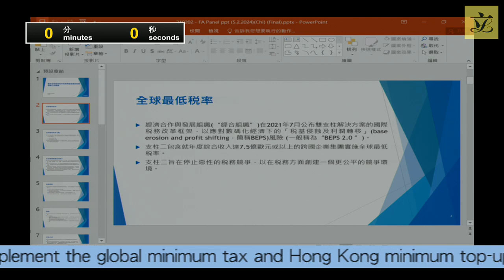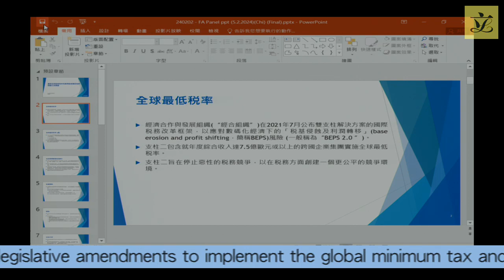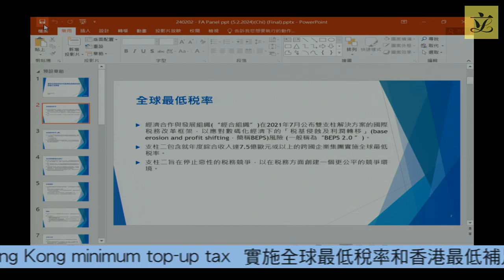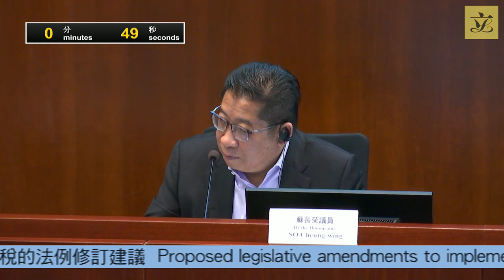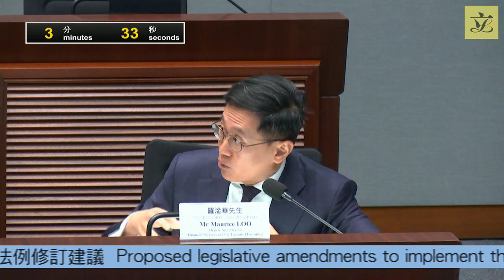Panel on Financial Affairs (2024/02/05) (Part2)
Panel on Financial Affairs
Meeting on Monday, 5 February 2024,

I.  Information papers issued since the meeting on 4 December 2023
(Chinese version only) - Letter dated 22 January 2024 from Hong Kong Securities & Futures Professionals Association on the consultation on maintaining normal operations of the Hong Kong securities and derivatives markets during severe weather conditions

(9:00 am - 9:05 am)

* III.  Briefing on the work of Hong Kong Monetary Authority
(9:05 am - 10:30 am)
LC Paper No. CB(1)123/2024(02) - Paper provided by the Hong Kong Monetary Authority

IV.  Budget of the Securities and Futures Commission for the financial year of 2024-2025
(10:30 am - 11:15 am)
LC Paper No. CB(1)123/2024(04) - Background brief prepared by the Legislative Council Secretariat

* V.  Budget of the Accounting and Financial Reporting Council for the financial year of 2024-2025 and proposed funding injection
(11:15 am - 12:00 noon)
LC Paper No. CB(1)123/2024(06) - Background brief prepared by the Legislative Council Secretariat

* VI.  Proposed legislative amendments to implement the global minimum tax and Hong Kong minimum top-up tax
(12:00 noon - 12:55 pm)

(12:55 pm - 1:00 pm)

* All other Hon Legislative Council Members are invited to join the discussion of Agenda Items III, V and VI. Item V involves a funding proposal, and item VI involves legislative proposals.